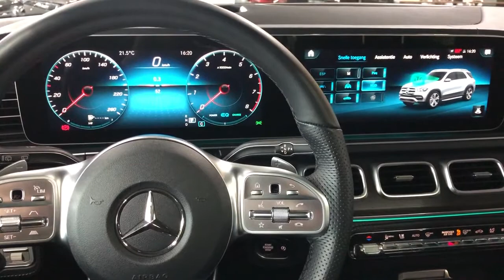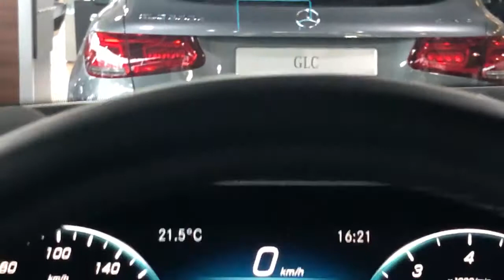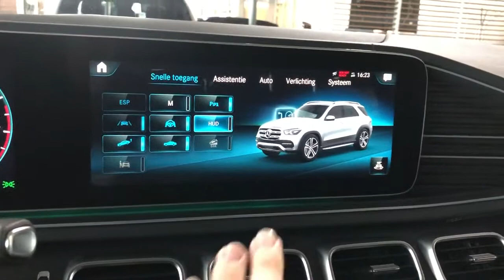Mercedes-Benz Head Up Display (HUD) - Werking en mogelijkheden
De Head Up Display (HUD) in elke Mercedes-Benz werkt nagenoeg op het gelijke principe.

De Mercedes-Benz Product Expert legt u in deze video onder ander uit:
* Hoe u de HUD activeert
* Zaken kunt configureren
* Werking

Of u nu zoals in deze voorbeeld video een GLE heeft met het MBUX (Mercedes-Benz User Experience) of een auto uit de A-, C-, E,- S-Klasse familie met eventueel de telematica generatie 5.5 de werking is nagenoeg gelijk.